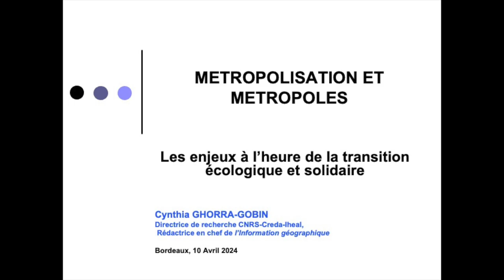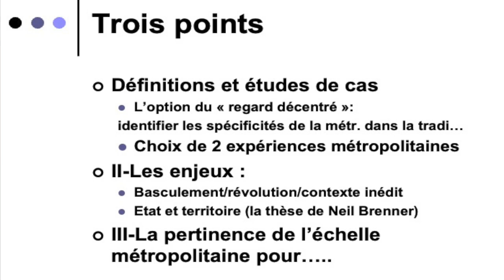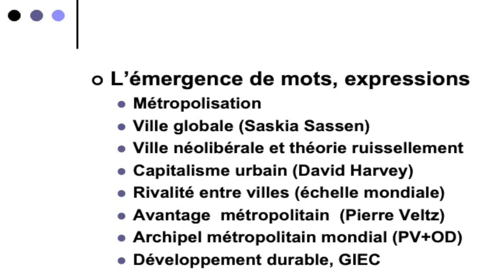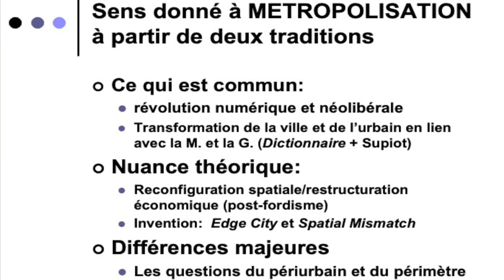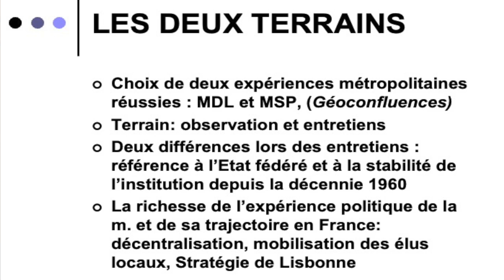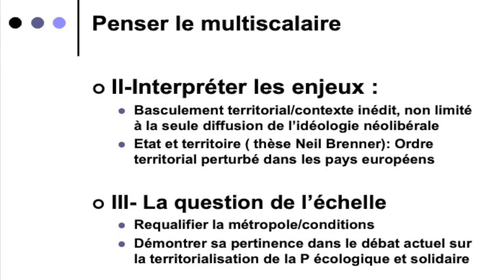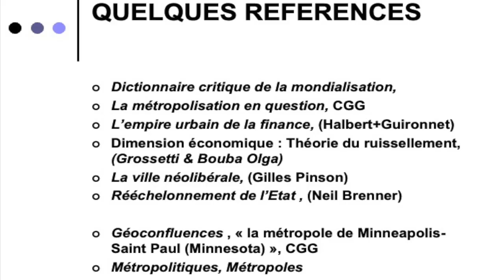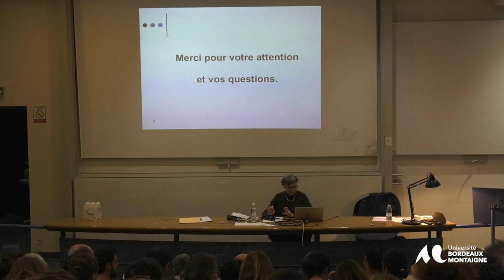Métropolisation et métropoles. Les enjeux à l'heure de la transition écologique et solidaire.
Cynthia Ghorra-Gobin
Association régionale de l'Association des Professeurs d'Histoire Géographie pour l'Aquitaine
Une belle journée de géographie organisée par l'Inspection pédagogique régionale d'histoire et de géographie !
Avec la participation de Florence Smits, Sylvain Domergue, Lucie Demettre, Jacques Lévy, Cynthia Ghorra-Gobin, Samuel Depraz et Eric Sarraute.